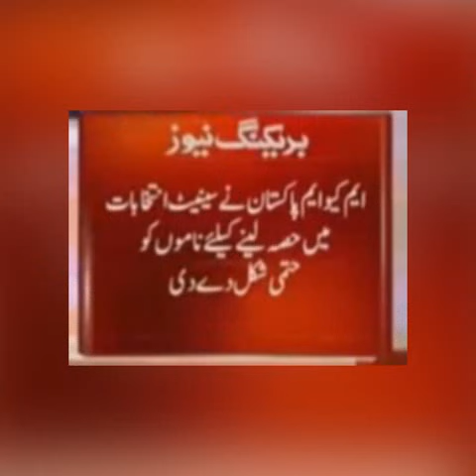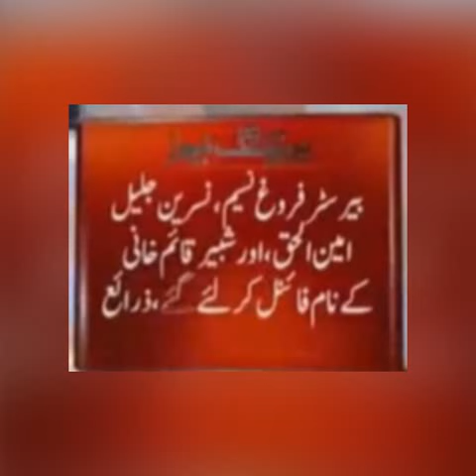MQM Leaders Conformed Names ....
Video from Zu